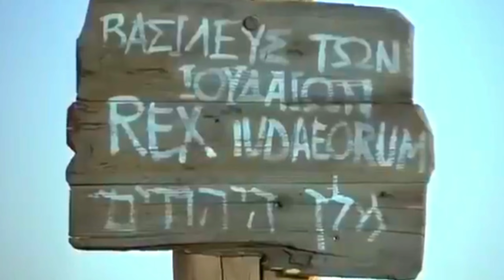சகோதரி : அம்பிகா JMHA-சமாதான திருச்சபை, Good Friday, 2023